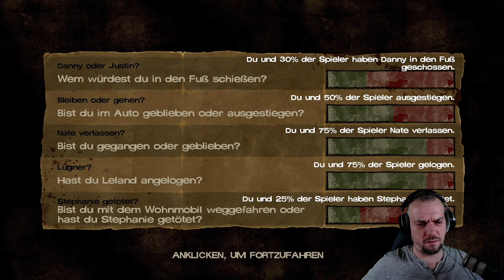THE WALKING DEAD [S1E6] #06 - 400 Tage